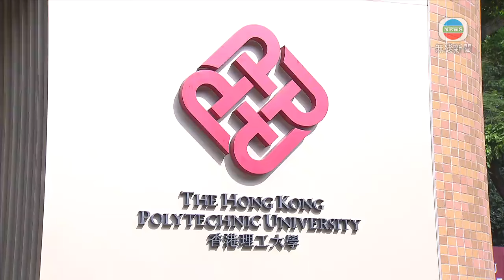香港無綫｜香港新聞｜11/07/2024 要聞｜【DSE放榜】理大下學年推多個新課程及獎學金計劃 冀吸引人才入讀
理工大學下學年推出多個新增課程和獎學金計劃，單計入學獎學金，涉及3,900萬元。

中學文憑試(DSE)即將放榜，多間大學相繼公布獎學金等安排，希望吸引人才加入。

理工大學表示，新學年新生入學獎學金涉及3,900萬元支出。若文憑試考獲六科或以上5**，會獲50萬元獎學金；五科5**的考生學費全免，每年還可獲五萬元津貼，以四年計、即可獲20萬元。學生還有機會取得八萬元的海外交流津貼，金額與往年相若。

理大另設有德藝獎學金，在體育、文化藝術等領域有才能的學生，每年可獲最高10萬元，本學年先後有57名學生取得。

理大指，全部獎學金資助經由捐贈所得，認為是物有所值。

理大教務長沈德祥稱：「這些獎學金我認為很重要，第一是認可學生的優異表現；第二是支持他們來到大學的支援，創新、領導才能、人工智能(AI)和數據科學方面的發展；第三配合政府，除了八大中心外，希望香港成為國際高等教育樞紐，我們要吸引來自全世界的更多人才。」

另外，理大下學年將新增近20個課程，包括兩個本科課程，涵蓋食品科技與食物安全，及智慧城市範疇，亦新增共17個碩士及博士課程，涵蓋人工智能、金融科技等專業。